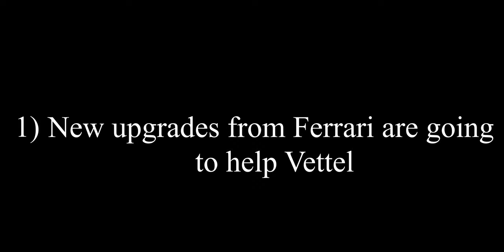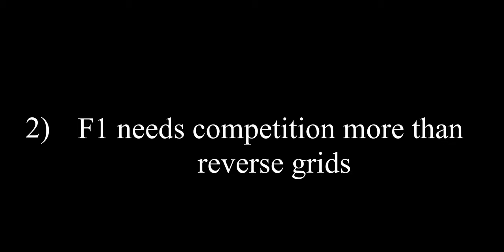Are Ferrari TRYING TO HELP Vettel? - F1 NEWS 4K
0:00 Are Ferrari trying to help Vettel
1:23 F1 needs competition more than reverse grids
2:21 Brawn weighs in on Perez and Schumi Jr

Equipment:
- Laptop: Microsoft Surface Pro 6
- Mic: Samson G-Track Pro
- Editor: Davinci Resolve 16